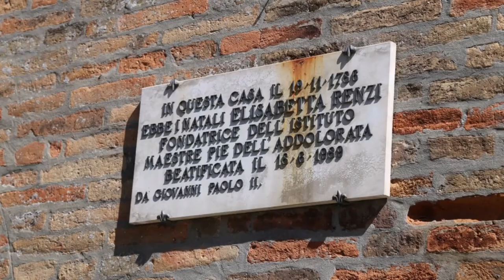Madre Elisabetta 2020